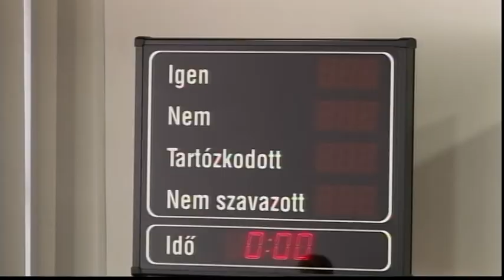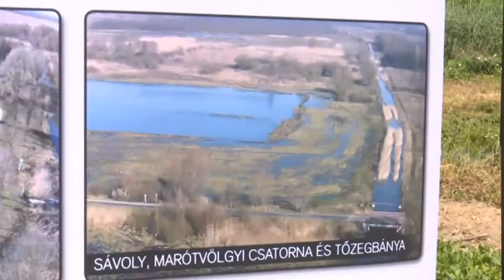Híradó - Tolnatáj TV 20190627